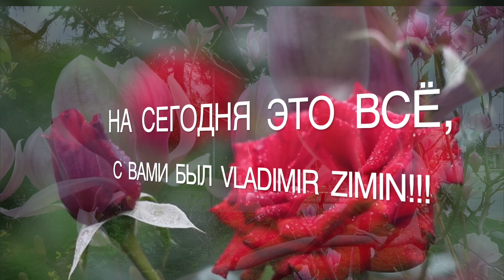VLOG 515 [4K] 2-я Часть. ЛОТОС. SACRAMENTO. 10/26/ 2024.